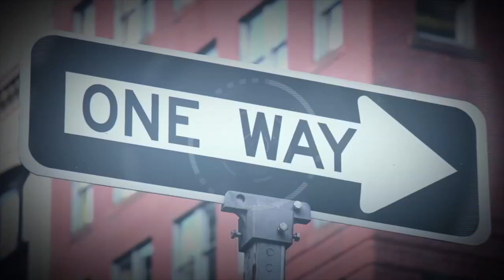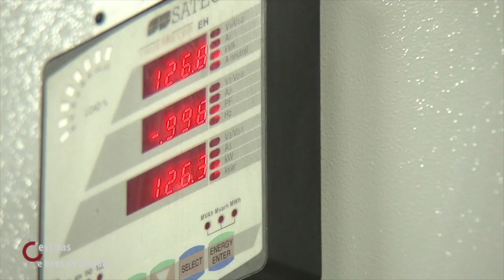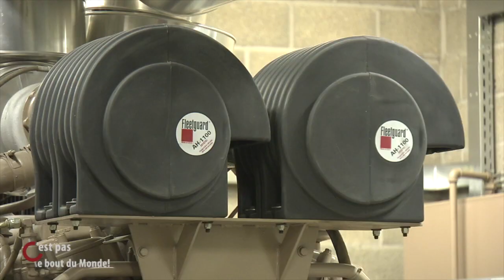EURO-DIESEL - Airport running relentlessly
Keep your airport running with our NO-BREAK KS systems.